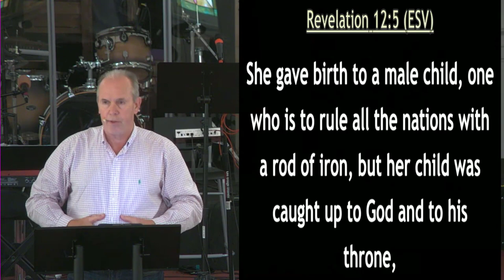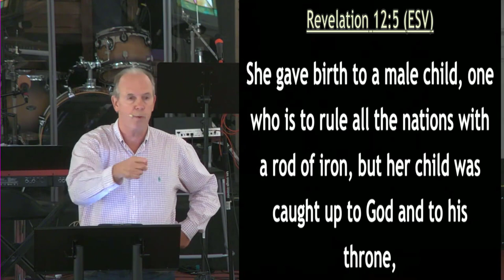8-13-23 Unto the End of the Age 13.1 - There Are Two Churches in The World